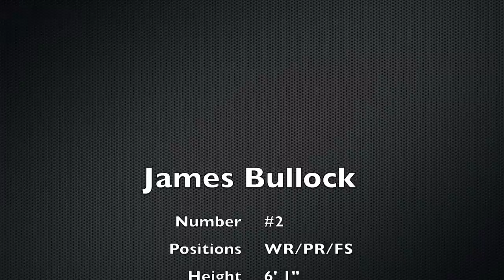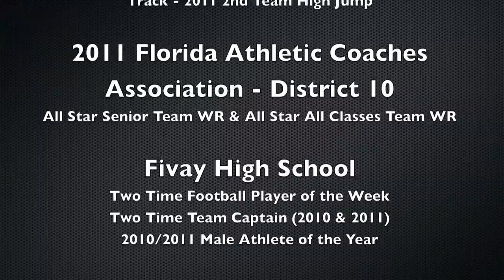#2 James Bullock - Fivay High School - 2011 Football Highlights - Class of 2012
Highlights from James Bullock's Senior Football Season at Fivay High School in Hudson, FL.